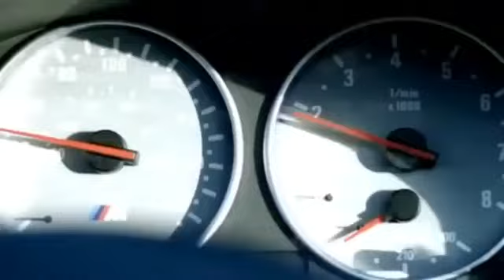HIGH HENERGY MIX